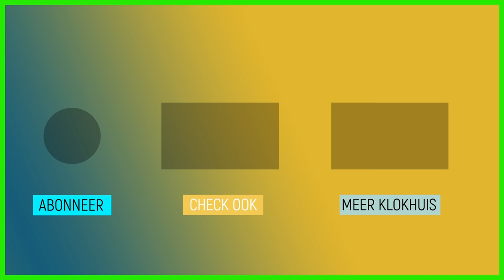Kantoorhumor | Het Kantoor van Vroeger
Ben en Timo houden zich bezig met kantoorhumor. Maar of Leonoor en Wouter dat nou ook zo leuk vinden...

📌Wist je dat Het Klokhuis Kantoor al sinds 2008 bestaat?

Ben en Timo van Het Klokhuiskantoor houden zich deze keer bezig met kantoorhumor. Maar of Leonoor en Wouter dat nou ook zo leuk vinden... Bart de meter: meet de hoogte van de vuurtoren van Stavoren met een thermometer. Eetrubriek: Waar komen de tomaten vandaan? Klokhuisdieren: Waarom hoort een goudvis niet in een kom thuis? En hoe maak je het je goudvis wél naar de zin.